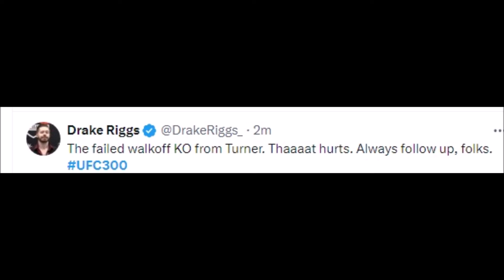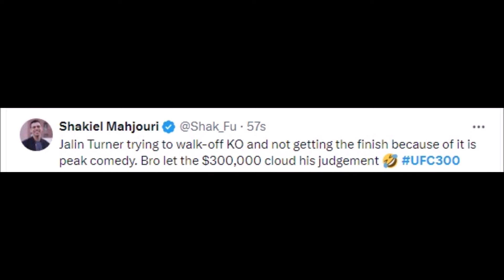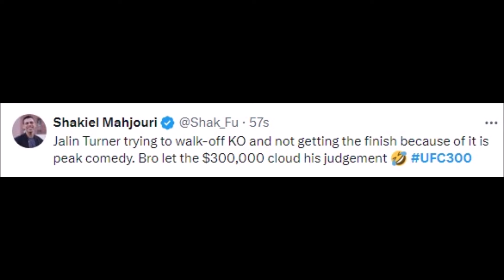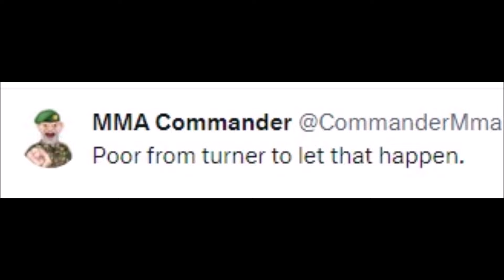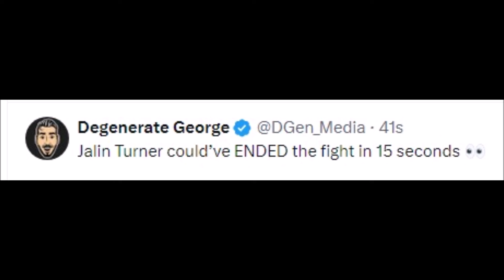FIGHTERS REACT TO JALIN TURNER'S WALK OFF KNOCKOUT GONE WRONG | UFC 300 REACTIONS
Boxing Gloves

Mouth Guard

arman tsarukyan ufc 300
adesanya ufc 300
aljamain sterling ufc 300
alex pereira vs tom aspinall ufc 300
ariel helwani ufc 300 main event
arman tsarukyan ufc 300 press conference
adesanya vs pereira 3 ufc 300
ufc 300 bets
ufc 300 bo nickal
ufc 300 best bets
ufc 300 betting predictions
ufc 300 bingo
ufc 300 bmf
ufc 300 brendan schaub
ufc 300 bisping
dana white ufc 300 main event